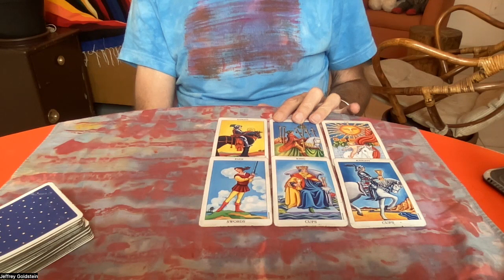Water signs Tarot August 14-20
Big Announcements
 Tarot sale
 $45 1/2 hour reading
 $72 One hour reading
I am a healer I specialize in
Pendulum clearing
and IET
integrated Energy Therapy